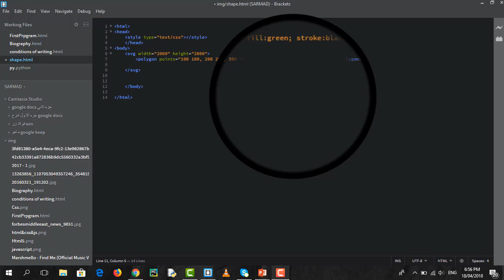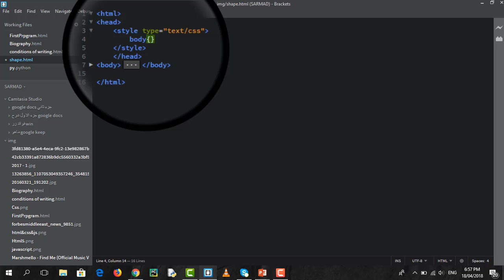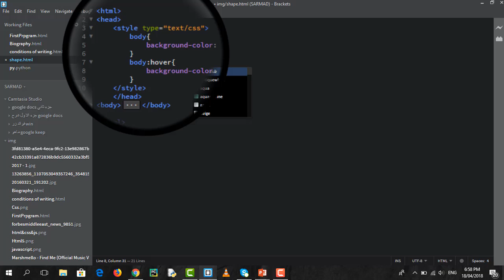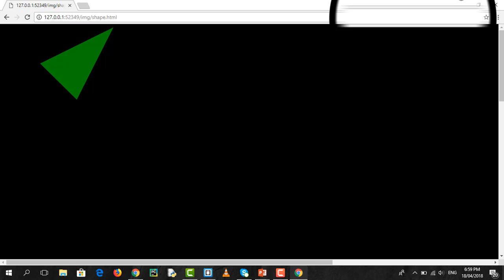تغيير لون الخلفية عند نقل المؤشر في لغة Css